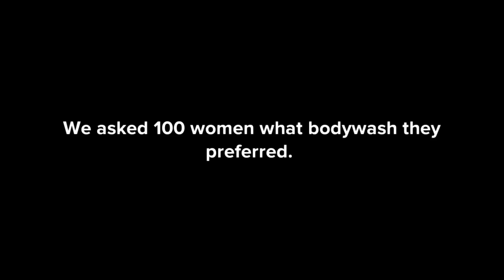99% of women all say the same thing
Klas Holmlund is a storyteller by trade, most often creating movies using the Plotagon app.